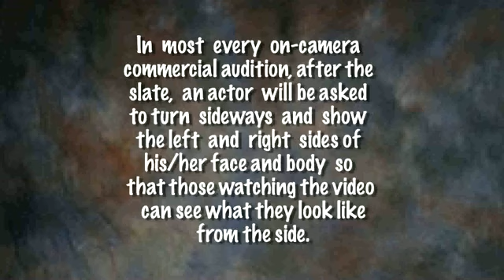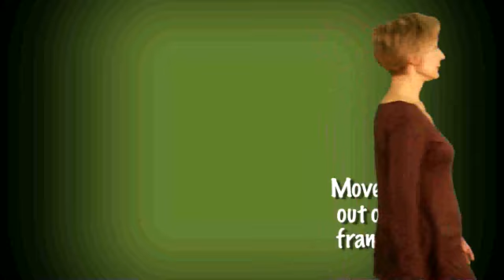Commercial Auditions: Profiles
The reason profiles are done in commercial auditions is so that those doing the casting can get a clean look at the side views of the actor’s body.